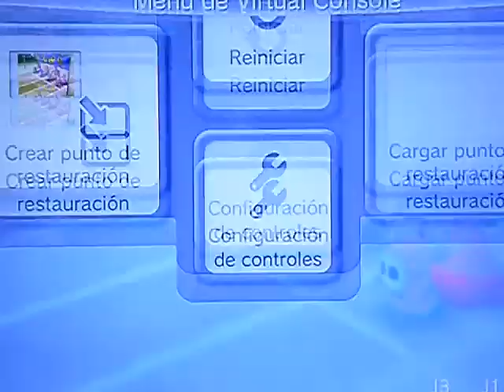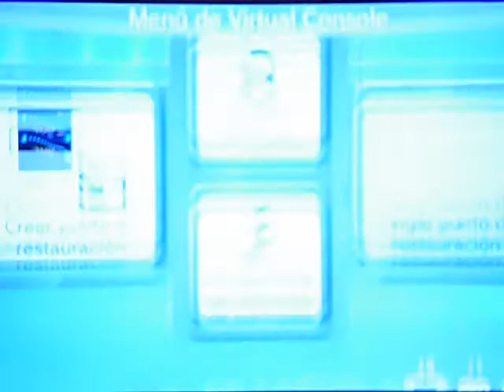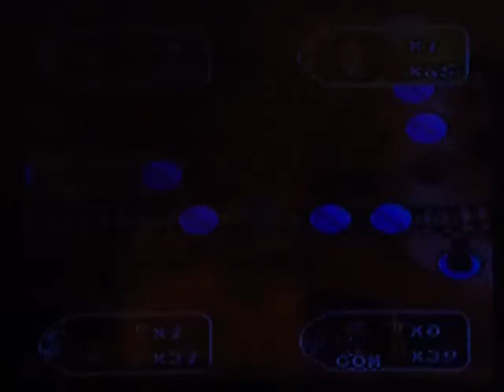Mario Party 2: Western Land (1/2)